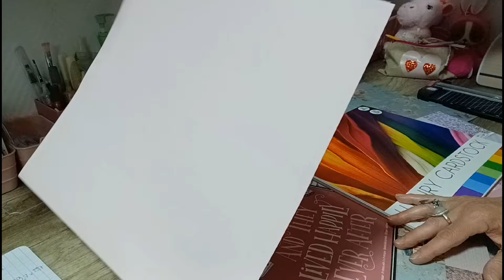Tuto Scrap ACTION/ Comment faire une boîte cadeau facile pour Noël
Comment faire une boîte cadeau facile pour Noël

Boutique Globeland
10% de remise